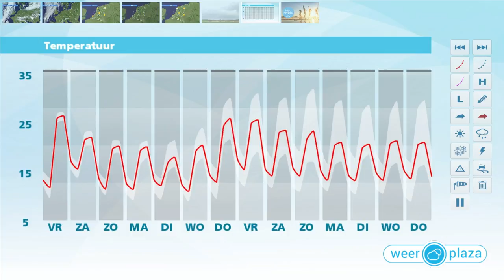Weerbericht donderdagmiddag: morgen zomers warm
Vanmiddag is het vrij zonnig en er staat niet veel wind. Het wordt 19 graden aan zee tot lokaal 25 graden in het zuiden. Op de stranden kan dan wel een zeewindje opsteken. Morgen wordt het op veel plaatsen zomers warm met 24 tot 29 graden. Tegen de avond neemt in het zuidoosten de kans op onweer toe. In het weekend wordt het wisselvalliger en geleidelijk minder warm. Zaterdag is het nog zo'n 22 graden met soms wat regen. Tijdens de pinksterdagen blijft het kwik steken rond 20 graden. De meeste buien vallen op tweede pinksterdag.